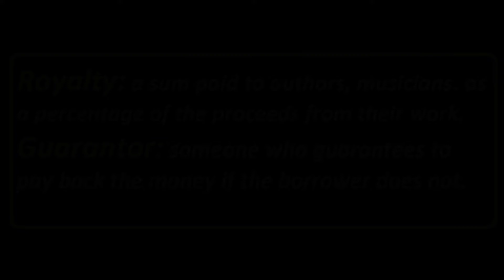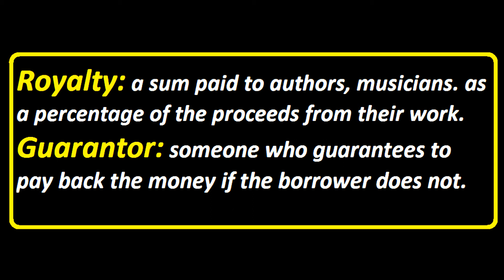Concept of Royalty & Guarantor | Urdu / Hindi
This Video Give The Concept Of Concept of Royalty & Guarantor | Urdu / Hindi
What is Guarantor | Urdu / Hindi
What is Royalty | Urdu / Hindi